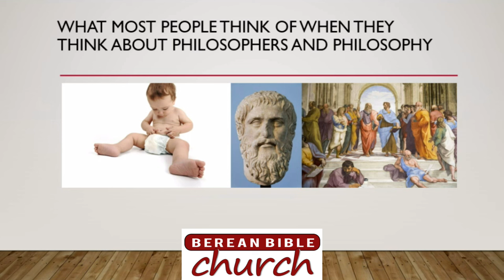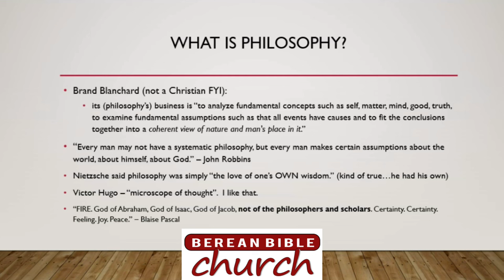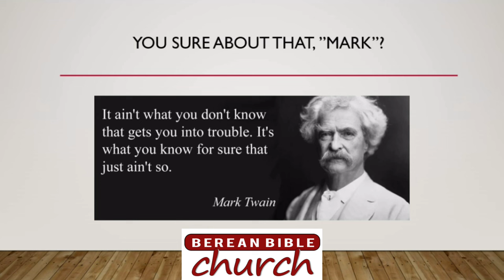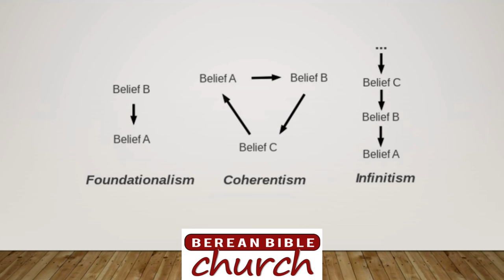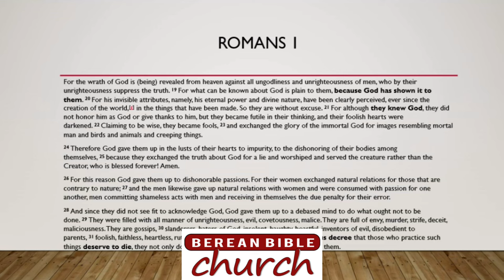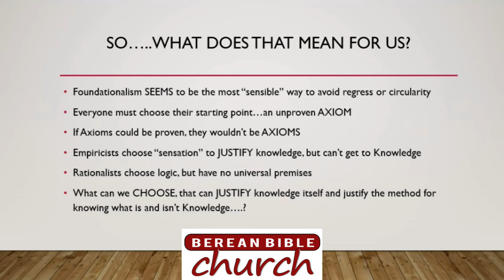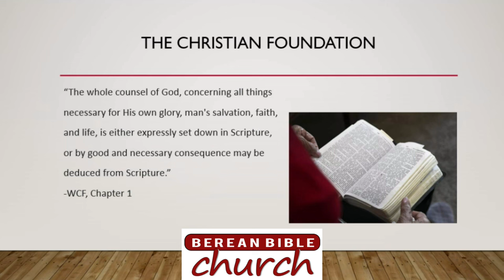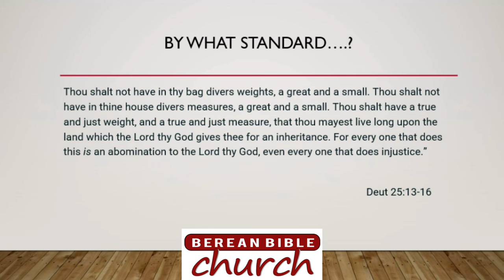A Brief Overview of Philosophy from a Christian Perspective - Dr Jordan Grant (2024 Conference)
Full title - Navel Gazing: A Very Brief Overview of Philosophy, Particularly From a Christian Perspective

Philosophy and worldviews are the lenses through which we view the world. Is there such a thing as a Chrisitan view of philosophy, and in particular, a Christian view of epistemology? We will bounce around some thoughts to see how the Christian worldview stacks up against other "schools" of thought.

This lecture was presented at the 2024 Spring Bible Conference held by Berean Bible Church each year in late April. Keep an eye on our main website for details, and/or sign up to our mailing list to get updates when the conference gets close.

Join us every Sunday morning at 11:00am EST for our livestream of the message. And stick around until the end for our question-and-answer time where we’ll address any questions you have about that day’s message.

If you have a smart TV with a Roku or similar device, download the Tumble app and watch us on your TV.

If you appreciate the teachings from Berean Bible Church and would like to help keep our material free for all to enjoy, please consider a PayPal donation to support the mission

NOTE: The pastor does NOT monitor, read, or respond to any messages here. If you have a serious inquiry, please reach out to him through our main website's contact page. Occasionally one of the media team staff may monitor and respond to comments, but that is rare. The video messages are posted here for your edification and education, and not for starting arguments or debates. Please be respectful and loving to others.